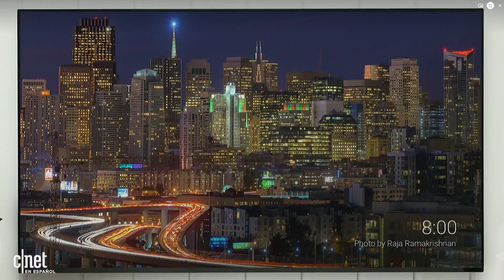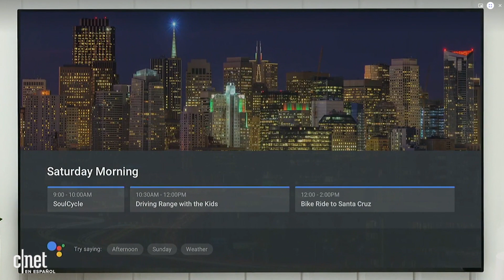Google Home llamará a tu mamá con sólo pedírselo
Mira las nuevas funciones del dispositivo en la presentación de Google I/O.